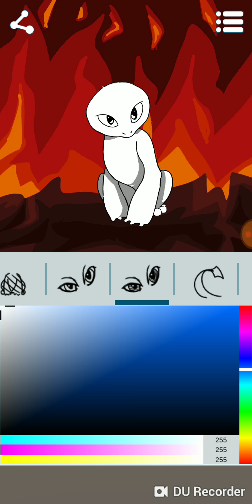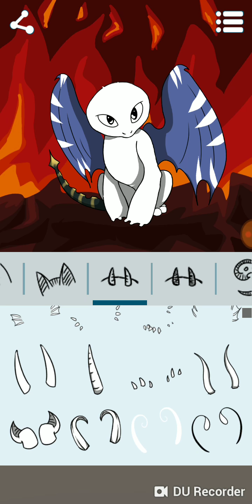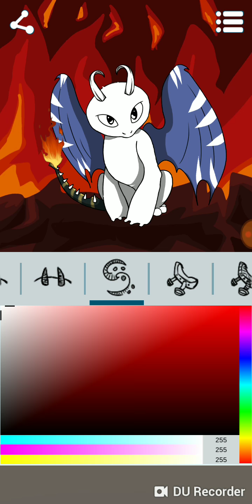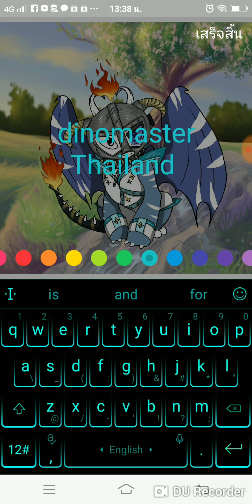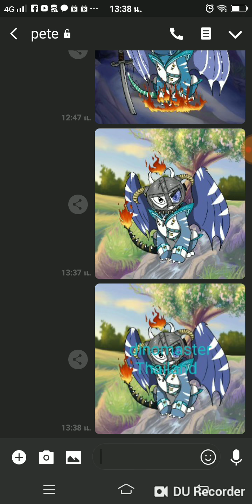ตัดต่อรูปมังกร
ใครอยากให้ผมทําให้ก่อเม้นบอกด้สยนะครับ